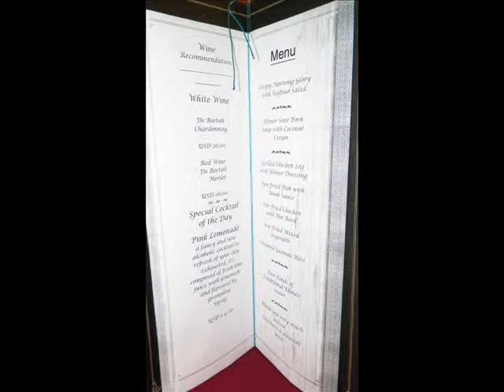Crystal Angkor Restuarant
Cambodia Inspection Trip 2014